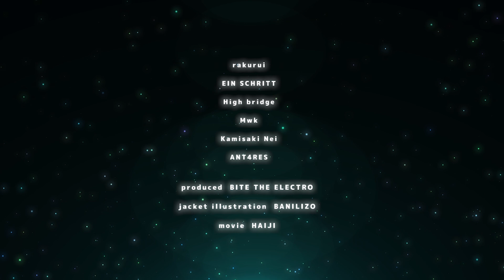Erz -MASSIVE- XFD / BITE THE ELECTRO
鉱石をテーマにした、"MASSIVE"なエレクトロコンピ
2024/08/31　各種音楽配信サービスにてリリース